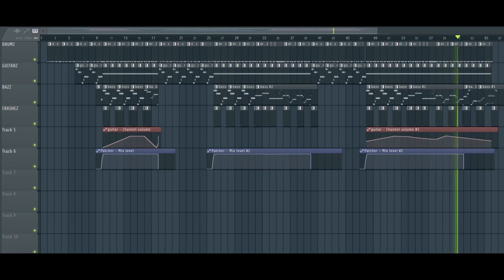Blur - Song 2 (FL Studio Sakura-only cover + flp)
All voices were created using Sakura VST